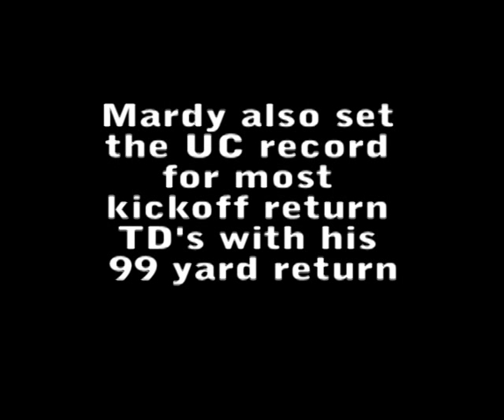UC VS Pitt 2009 Highlight Vid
The University of Cincinnati Bearcats Football team took their 11-0 record to a sold-out Heinz field in hopes of defeating the 9-2 Pitt Panthers and staking their claim as Big East Champions... Down 31-10 at one point, UC came from behind, spearheaded by a super-human effort by Mardy Gilyard to win 45-44 and win their second Big East Conference title.